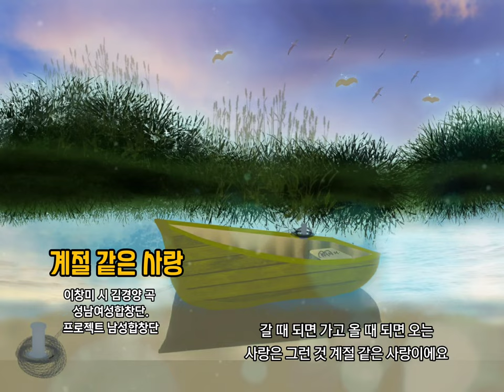🌳 우리 서정가곡 [계절 같은 사랑] 이창미 시, 김경양 곡, 성남여성합창단.프로젝트 남성합창단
🎧 계절 같은 사랑

이창미 시. 김경양 곡.
성남여성합창단.프로젝트 남성합창단
/지휘 양재훈, 피아노 최윤영

갈 때 되면 가고 올 때 되면 오는
사랑은 그런 것 계절 같은 사랑이에요
그대여 사랑으로 힘드나요
봄 가면 여름 오잖아요
가을 가면 겨울 오잖아요
그대여 여름 오면 봄 그립지요
여름옷으로 갈아입으세요
긴 옷에서 짧은 옷으로 바로 그거에요
무거운 마음이 시원해졌잖아요
그대여 겨울 오면 가을 그립지요
겨울옷으로 갈아입으세요
가벼운 옷에서 두꺼운 외투로 바로 그거에요
차가운 마음이 따뜻해졌잖아요
계절이 바뀔 때마다
반소매 입고 외투 입듯 자연히 받아들여지는 거에요